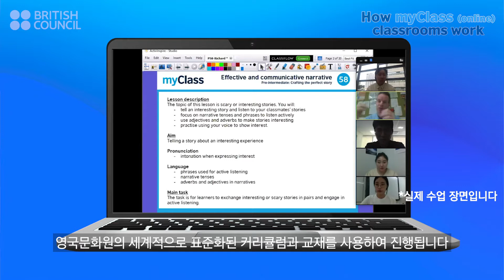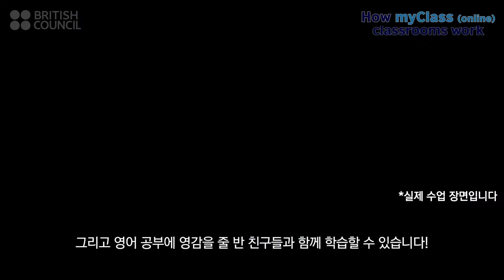📡How myClass (online) classrooms work - 성인영어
📡세계 최고 수준의 영어회화 myClass를 실시간 온라인 수업으로!

바쁜 일정 또는 거리상의 이유로
오프라인 수업 참석이 어려우신가요? 🤔
✔myClass 온라인✔ 코스로
시간, 공간 제약 없이 영어를 학습하세요. 💻

📣 myClass 영어회화 온라인 전용 코스는❓
📌영국문화원 글로벌 자체 개발 실용 영어회화 코스
📌실시간 온라인 인터랙티브 수업으로 가정, 사무실 등에서 자유롭게 수업 참여
📌월-토 주 6일 중, 개인 스케줄과 진도에 맞추어 수업 빈도, 날짜, 시간 및 강사를 자유롭게 선택 후 수강
📌전용 수업 예약 시스템(애플리케이션, 웹)을 통해 언제 어디서나 자유롭게 수업 예약, 변경
📌각 레벨별 20여 개 이상의 테마, 총 100여 개 이상의 다양한 주제